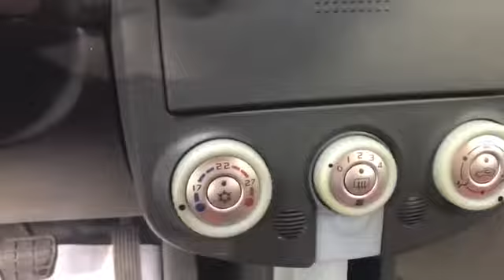Mitsubishi Colt '2005